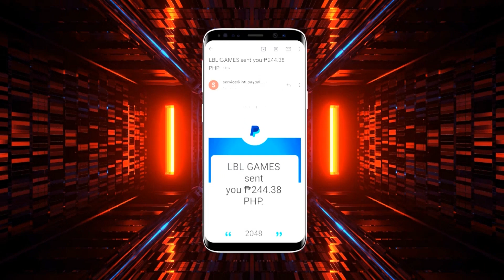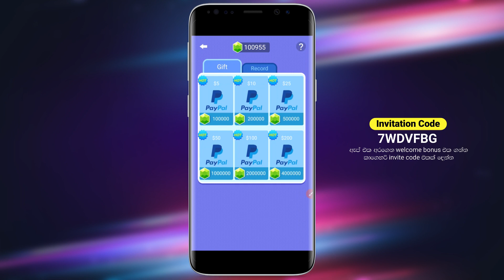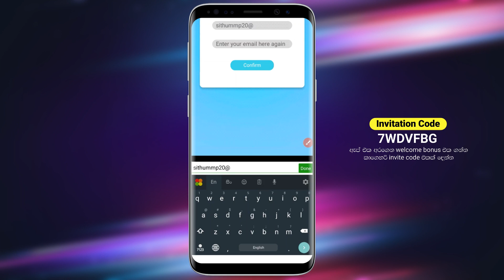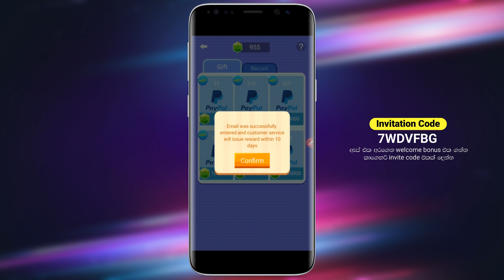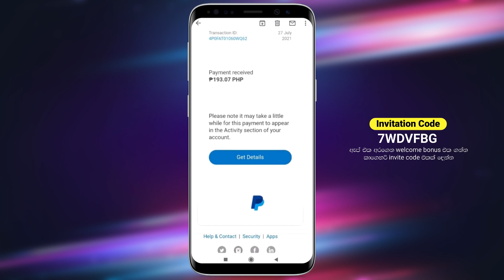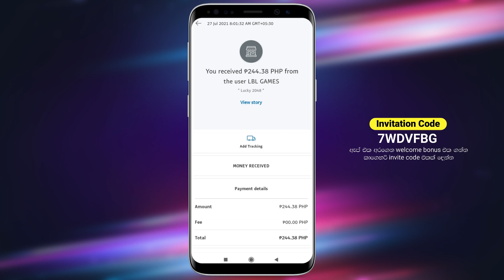Latest Paypal Earning Application with Live withdraw & Payment Proofs | Free Fire & PUBG Top Up Free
✔️Enter This Code & Get 200 Free Daimonds
මේ code එක දල daimonds 200ක් ගන්න

7WDVFBG
7WDVFBG
7WDVFBG
7WDVFBG

✔️ Thumbnail service එක ගන්න කැමති නම් 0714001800 number එකට whatsapp message එකක් දාන්න

online earning
google earn money online free
free money earning website
earn easy money online for free

internet marketing
internet marketing is
online marketing business
online marketing
online network marketing business